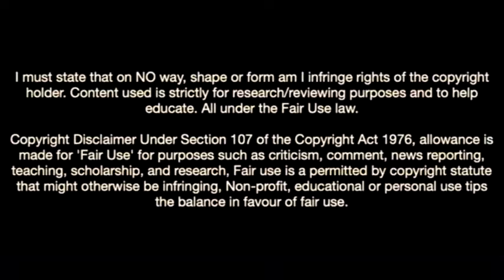Maximilian Wöber-Birth Of a Star